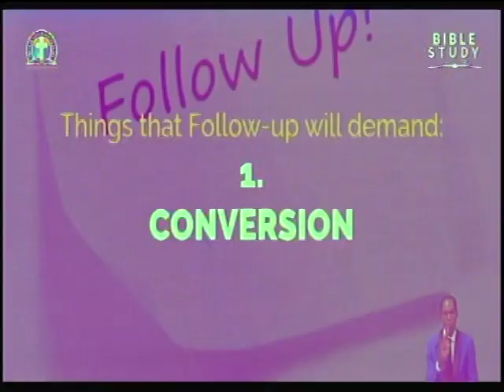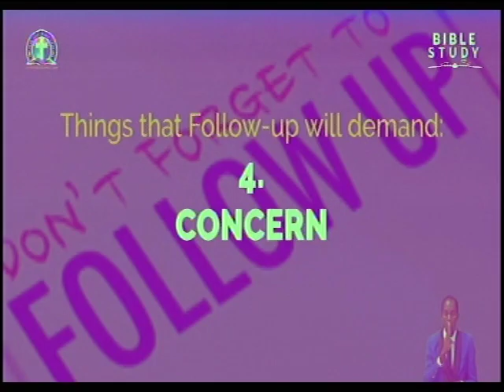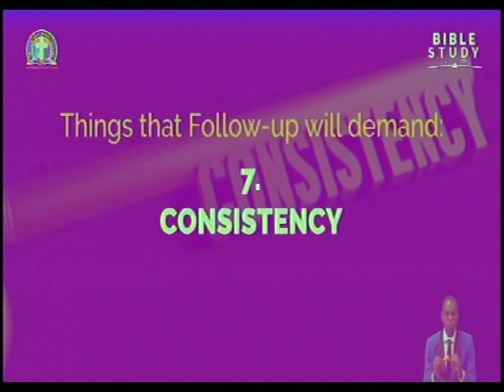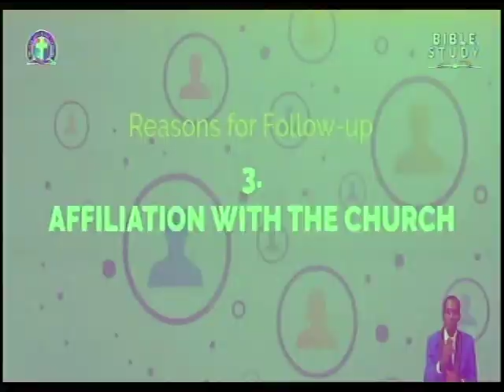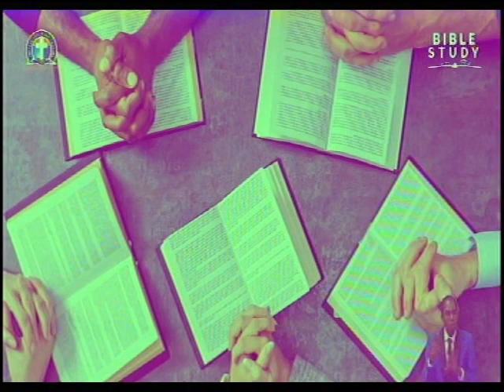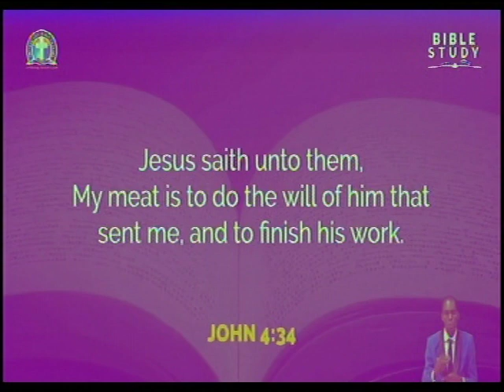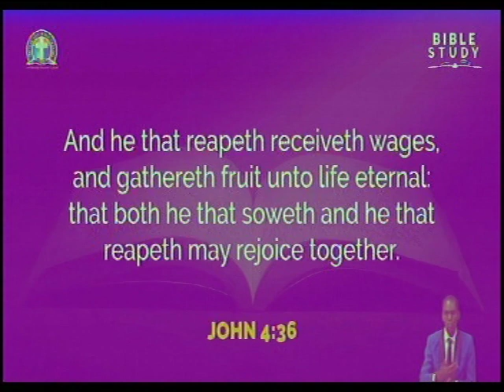EVANGELISM (FOLLOW UP) BY PAS. W.F. KUMUYI